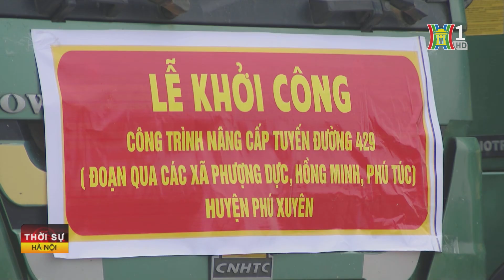Khởi công Dự án Tuyến cao tốc Cửa khẩu Hữu Nghị - Chi Lăng | Tin tức mới nhất hôm nay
Sáng 25/4, tại xã Hồng Minh, UBND huyện Phú Xuyên và Ban Quản lý dự án đầu tư xây dựng huyện tổ chức lễ khởi công dự án nâng cấp tuyến đường tỉnh 429 đoạn qua các xã Phượng Dực, Hồng Minh, Phú Túc có tổng mức đầu tư trên 350 tỷ đồng.